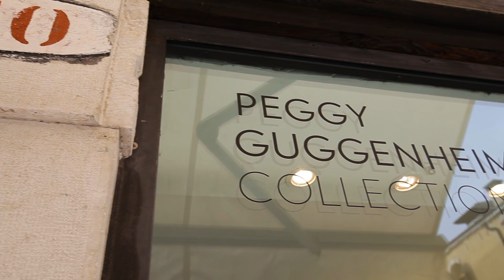The Unforgettable Italian Touch | Baglioni Hotels & Resorts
Immerse yourself in the uniqueness of design and beauty of art in some of the world’s most beautiful destinations. Heritage buildings, inspiring art, delicious food: choose among the incredible Suites at Baglioni Hotels & Resorts and make your stay even more unforgettable with Extraordinary Italian Experiences to savour.